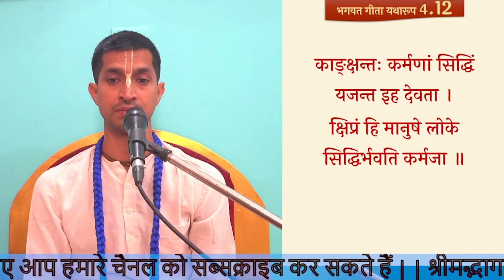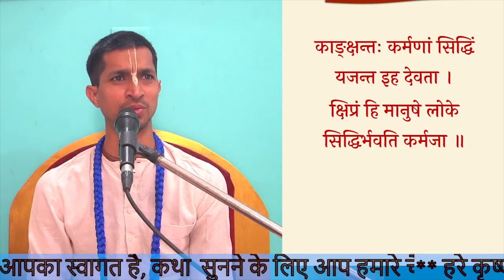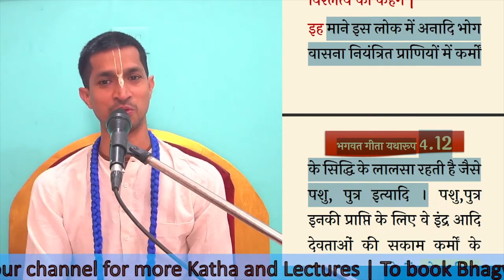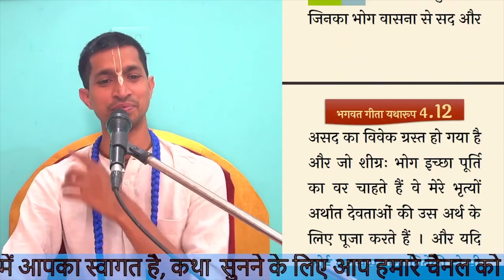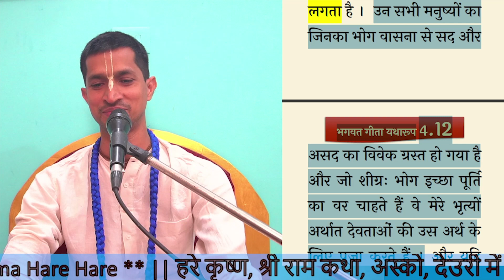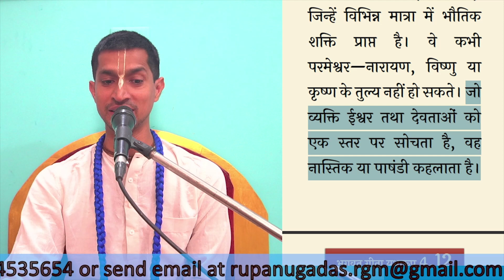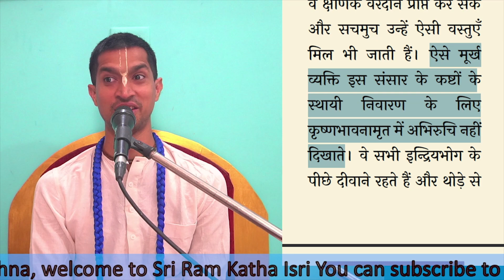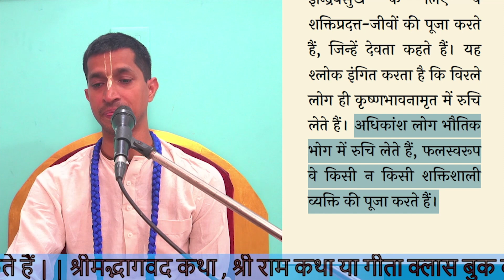BG 4.12 श्रीमद भगवद गीता यथारूप | Bhagavad Gita Chapter 4| Why people worship different demigods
Gita Class 4.12  जब भगवान इतने महान हैं तो लोग अन्य देवताओं के पास क्यों जाते हैं ?   ध्याय 4 : दिव्य ज्ञान श्लोक 4 . 12
काङ्न्तः कर्मणां सिद्धिं यजन्त इह देवताः |
क्षिप्रं हि मानुषे लोके सिद्धिर्भवति कर्मजा || १२ ||
भावार्थ
इस संसार में मनुष्य सकाम कर्मों में सिद्धि चाहते हैं, फलस्वरूप वे देवताओं की पूजा करते हैं | निस्सन्देह इस संसार में मनुष्यों को सकाम कर्म का फल शीघ्र प्राप्त होता है |
 तात्पर्य
इस जगत् के देवताओं के विषय में भ्रान्त धारणा है और विद्वता का दम्भ करने वाले अल्पज्ञ मनुष्य इन देवताओं को परमेश्र्वर के विभिन्न रूप मान बैठते हैं | वस्तुतः ये देवता ईश्र्वर के विभिन्न रूप नहीं होते , किन्तु वे ईश्र्वर के विभिन्न अंश होते हैं | ईश्र्वर तो एक है, किन्तु अंश अनेक हैं | वेदों का कथन है – नित्यो नित्यनाम् | ईश्र्वर एक है | इश्र्वरः परमः कृष्णः | कृष्ण ही एकमात्र परमेश्र्वर हैं और सभी देवताओं को इस भौतिक जगत् का प्रबन्ध करने के लिए शक्तियाँ प्राप्त हैं | वे कभी परमेश्र्वर – नारायण, विष्णु या कृष्ण के तुल्य नहीं हो सकते | जो व्यक्ति ईश्र्वर तथा देवताओं को एक स्तर पर सोचता है, वह नास्तिक या पाषंडी कहलाता है | यहाँ तक कि ब्रह्मा तथा शिवजी जैसे बड़े-बड़े देवता परमेश्र्वर की समता नहीं कर सकते | वास्तव में ब्रह्मा तथा शिव जैसे देवताओं द्वारा भगवान् की पूजा की जाती है (शिवविरिञ्चिनुतम्) | तो भी आश्चर्य की बात यह है कि अनेक मुर्ख लोग मनुष्यों के नेताओं की पूजा उन्हें अवतार मान कर करते हैं | इह देवताः पास इस संसार के शक्तिशाली मनुष्य या देवता के लिए आया है , लेकिन नारायण, विष्णु या कृष्ण जैसे भगवान् इस संसार के नहीं हैं | वे भौतिक सृष्टि से परे रहने वाले हैं | निर्विशेषवादियों के अग्रणी श्रीपाद शंकराचार्य तक मानते हैं कि नारायण या कृष्ण इस भौतिक सृष्टि से परे हैं फिर भी मुर्ख लोग (हतज्ञान) देवताओं की पूजा करते हैं, क्योंकि वे तत्काल फल चाहते हैं | उन्हें फल मिलता भी है, किन्तु वे यह नहीं जानते की ऐसे फल क्षणिक होते हैं और अल्पज्ञ मनुष्यों के लिए हैं | बुद्धिमान् व्यक्ति कृष्णभावनामृत में स्थित रहता है | उसे किसी तत्काल क्षणिक लाभ के लिए किसी तुच्छ देवता की पूजा करने की आवश्यकता नहीं रहती | इस संसार के देवता तथा उनके पूजक, इस संसार के संहार के साथ ही विनष्ट हो जाएँगे | देवताओं के वरदान भी भौतिक तथा क्षणिक होते हैं | यह भौतिक संसार तथा इसके निवासी, जिनमें देवता तथा उनके पूजक भी सम्मिलित हैं, विराट सागर में बुलबुलों के समान हैं | किन्तु इस संसार में मानव समाज क्षणिक वस्तुओं – यथा सम्पत्ति, परिवार तथा भोग की सामग्री के पीछे पागल रहता है | ऐसी क्षणिक वस्तुओं को प्राप्त करने के लिए लोग देवताओं की या मानव समाज के शक्तिशाली व्यक्तियों की पूजा करते हैं | यदि कोई व्यक्ति किसी राजनीतिक नेता की पूजा करके संसार में मन्त्रिपद प्राप्त कर लेता है, तो वह सोचता है की उसने महान वरदान प्राप्त कर लिया है | इसलिए सभी व्यक्ति तथाकथित नेताओं को साष्टांग प्रणाम करते हैं, जिससे वे क्षणिक वरदान प्राप्त कर सकें और सचमुच उन्हें ऐसी वस्तुएँ मिल भी जाती हैं | ऐसे मुर्ख व्यक्ति इस संसार के कष्टों के स्थायी निवारण के लिए कृष्णभावनामृत में अभिरुचि नहीं दिखाते | वे सभी इन्द्रियभोग के पीछे दीवाने रहते हैं और थोड़े से इन्द्रियसुख के लिए वे शक्तिप्रदत्त-जीवों की पूजा करते हैं, जिन्हें देवता कहते हैं | यह श्लोक इंगित करता है कि विरले लोग ही कृष्णभावनामृत में रूचि लेते हैं | अधिकांश लोग भौतिक भोग में रूचि लेते हैं, फलस्वरूप वे किसी न किसी शक्तिशाली व्यक्ति की पूजा करते हैं |
RupanugaDas | Iskcon Deoghar NHC | HH Radha Govind Maharaj | Krishna katha | Rupanuga das | Bhagwad katha | SB | Geeta class | Sampoorna Gita